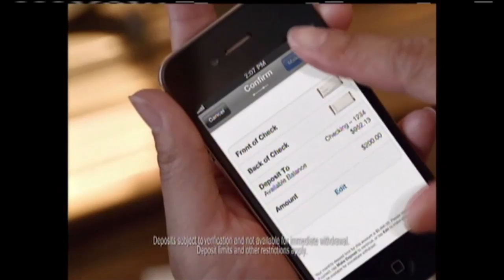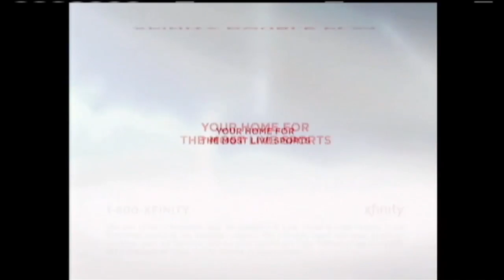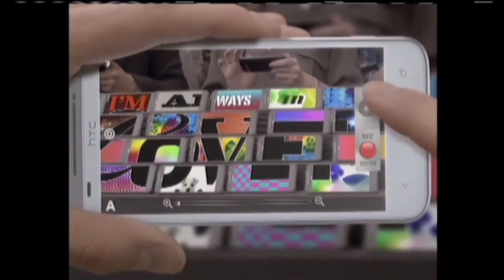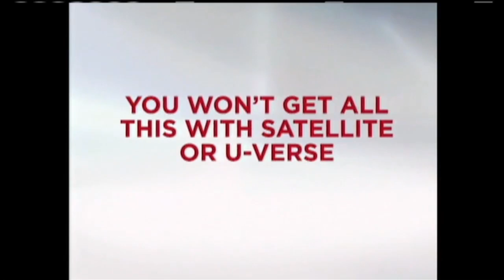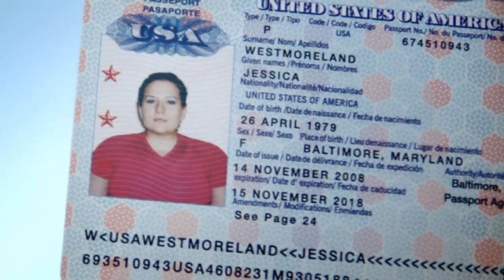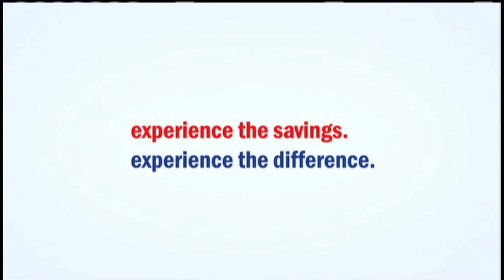UND.com Blue-Gold Post Game Show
Jack Nolan is joined by NBCSports.com's Keith Arnold to analyze the 2013 Blue-Gold Game. We also welcomed special guests Irv Smith and Ned Bolcar to the set to provide their view of the spring game.